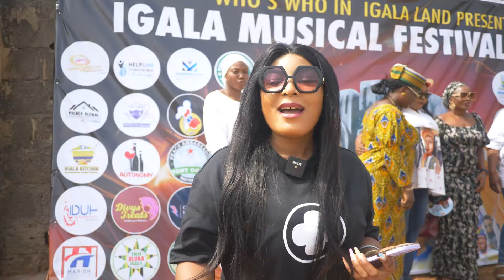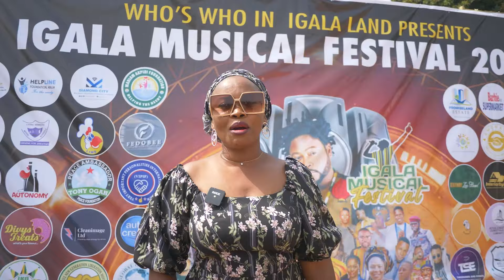Igala Cultural Display! VIBRANT The VIBRANT Experience.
Immerse yourself in the rich cultural heritage of the Igala people! In this vibrant display, witness the traditional attire, mesmerizing dances, and captivating music that showcase the beauty and diversity of Igala culture. From the intricate patterns on their clothing to the energetic drumbeats, every aspect of this cultural display is a testament to the Igala people's proud history and traditions. Get ready to be enthralled by the sights and sounds of this unforgettable experience!